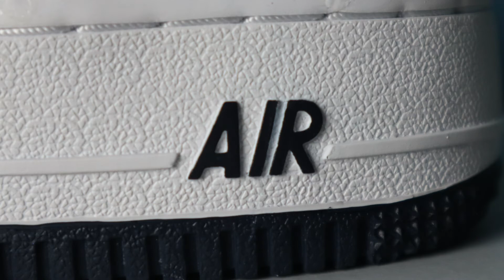Warum hat Nike diesen Sneaker gecancelt? Nike Air Force 1 Low "Puerto Rico" Review (Deutsch) | c2b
in diesem Video stelle ich euch den Nike Air Force 1 Low "Puerto Rico" mit den folgenden Inhalten vor:
- Background Info
- Details
- und meine Meinung inklusive Bewertung!

Viel Spaß!!